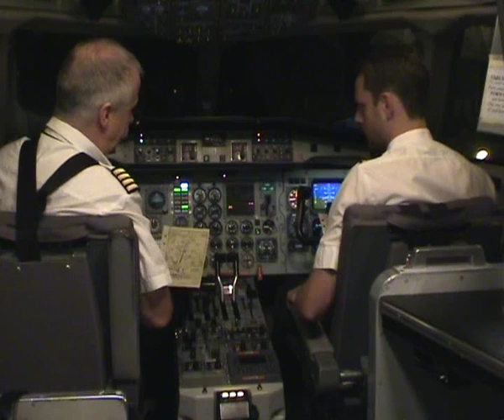takeoff briefing saab 340 flight simulator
Takeoff briefing Saab 340 flight simulator, Arlanda - Stockholm